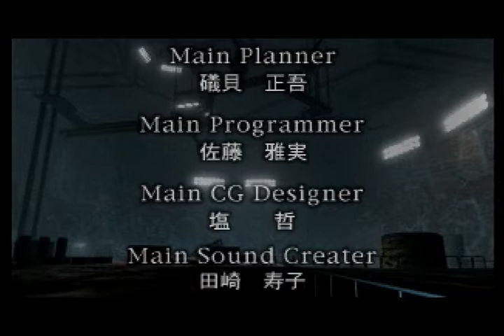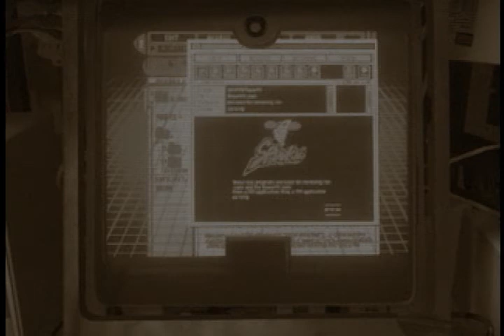【ED】SS デビルサマナー ソウルハッカーズ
内容はセガサターン「デビルサマナー ソウルハッカーズ」のエンディングです。

発売日 : 1997年11月13日
開発 : アトラス
販売 : アトラス
ジャンル : ロープレ

サターンニュース（セガサターンソフトのコラムや当時の広告等を掲載しております）
◆「デビルサマナー ソウルハッカーズ」の記事です

興味がわいていただければ嬉しいです。